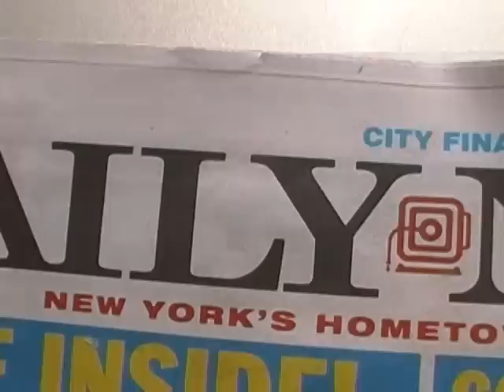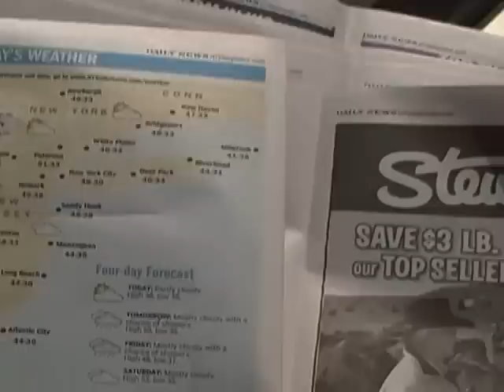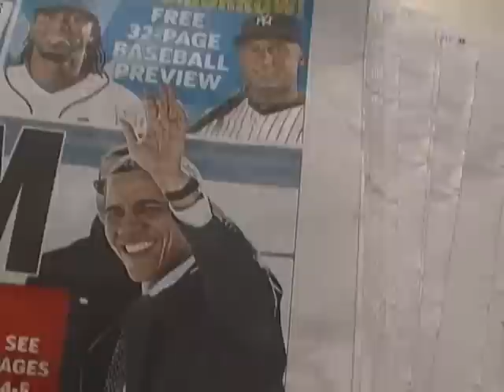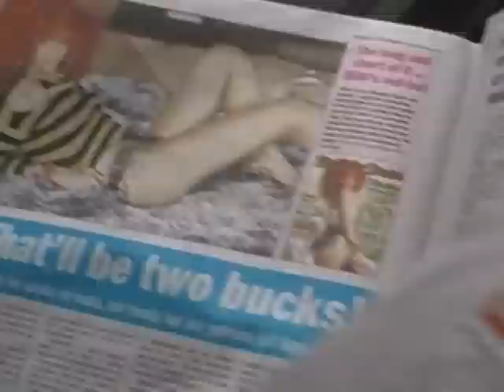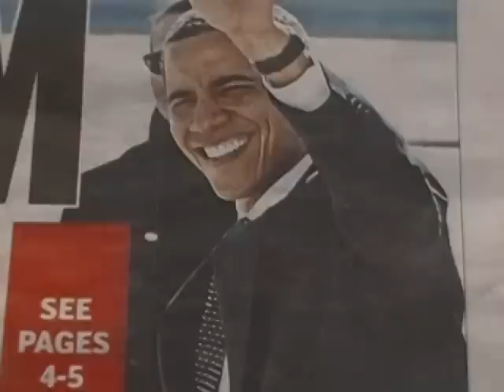Sun Halo at New York. Weird Phenomenon, Solar Ring, Black Rainbow, strange uncanny and weird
at New York City: Sun Halo !